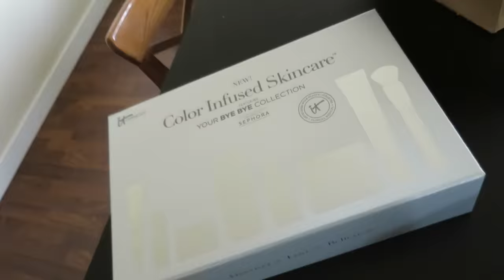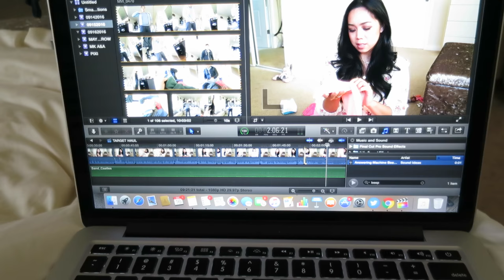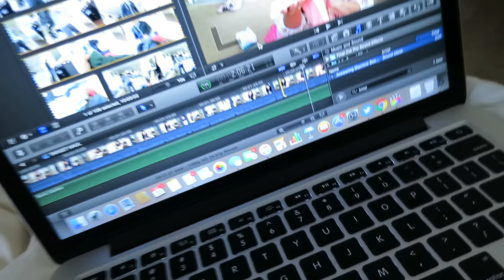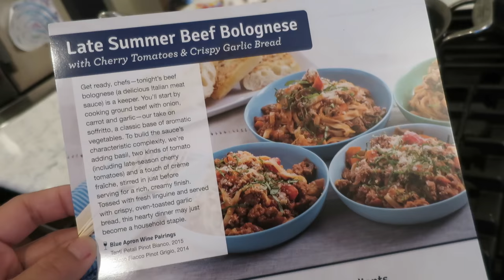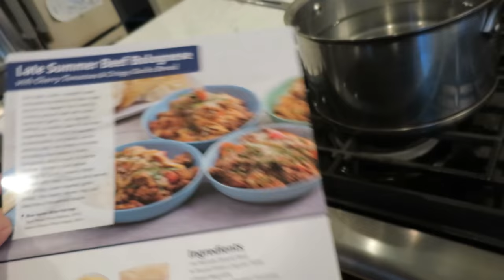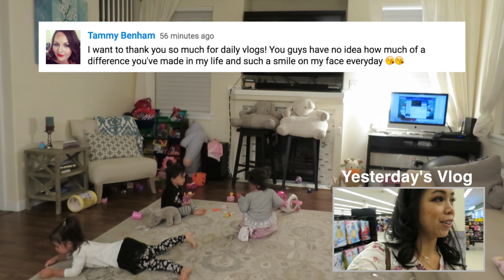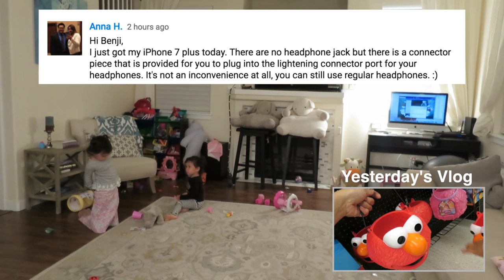It's Nice to Get Socked in the Face! - September 16, 2016 - ItsJudysLife Vlogs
Snapchat! itsMommysLife

Judy's Links

Benji's Links

Vlog Camera We Use:

Blendtec Blender